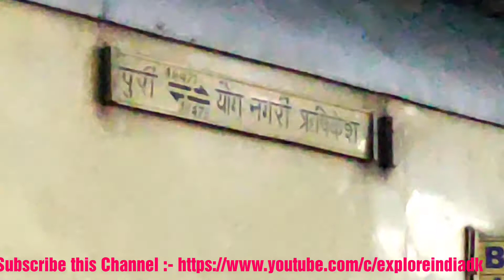Arrival and Departure of Train 18478 Yog Nagri Rishikesh (YNRK) - Puri (PURI) At Sagar (SGO) of WCR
Arrival and Departure of Train No.  18478 Yog Nagri Rishikesh (YNRK) - Puri (PURI) At Sagar (SGO) of WCR